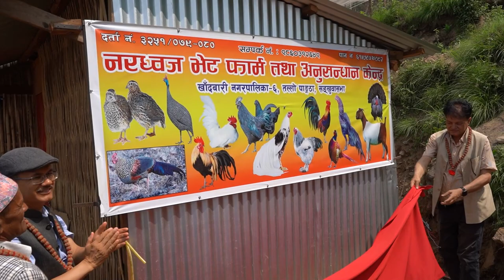संखुवसभामा सुरुभयो व्यवसायिक कालिज पालन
तपाईहरुको कुनै सल्लाह, सुझाभ, जिज्ञासा भए कृपया हाम्रो आधिकारिक तलको लिङ्क मार्फत जोडिनुहोला: